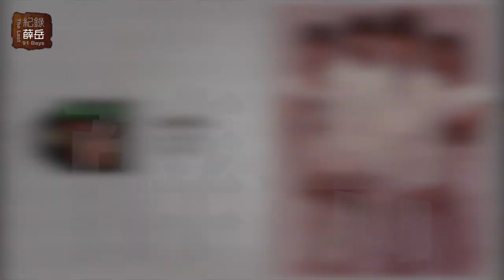薛岳30 搖滾舞台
灼熱的生命再度燃燒～